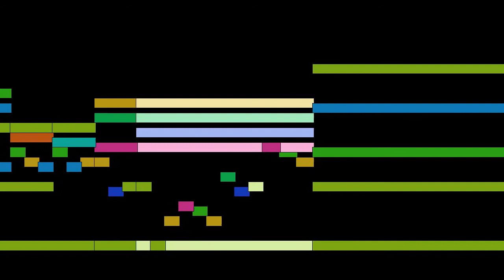Robert Schumann - Nicht schnell, from 4 Fugues, Op. 72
Nicht schnell, from 4 Fugues, Op. 72, by Robert Schumann, with animated score.